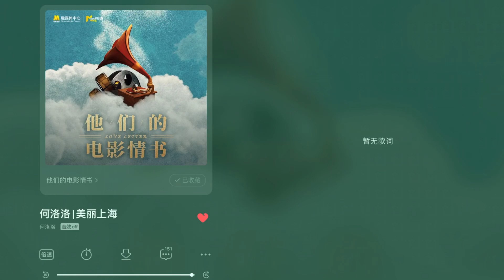《何洛洛|美丽上海》| 何洛洛 Heluoluo | 211228